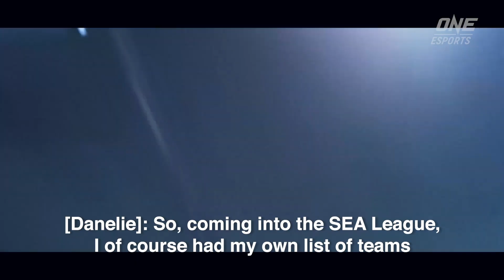Road to Redemption Teaser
Get ready to join Geek Fam on the Road to Redemption as we take a closer look at the team's incredible run at the ONE Esports Dota 2 SEA League. Full video coming soon.